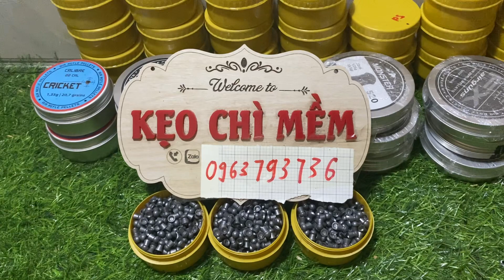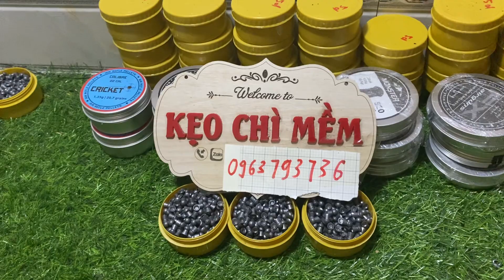keochimem tiếp tục tri ân ae tặng thêm 3 lạng khi ae kua 1 kg kẹo chì hộp vàng bên em